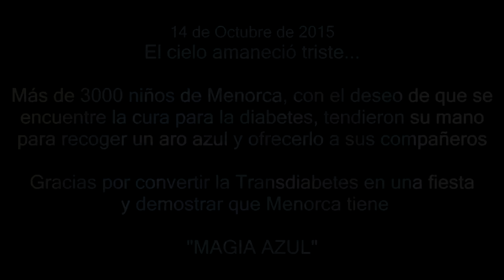Transdiabetes 2015 en Menorca